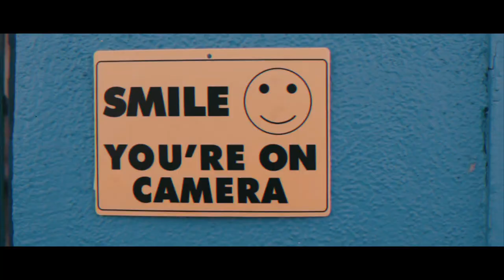Tetrarch - I'm Not Right [Behind The Scenes]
Go behind the scenes with the band as they shoot their latest video for "I'm Not Right"

Shot and Edited by: Samuel Shapiro